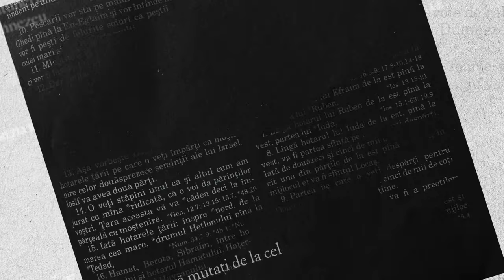Cum interpretăm Scriptura? | Sorin Bădrăgan | Argument | Ep. 11